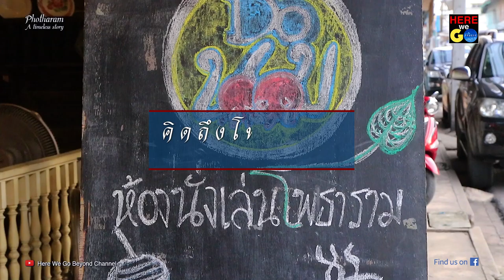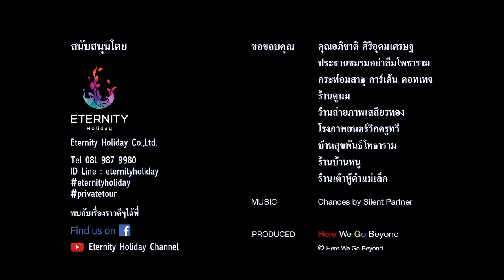ร้าน Do นม - โพธาราม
Photharam, a timeless story

ร้าน Do นม ห้องนั่งเล่นของโพธาราม